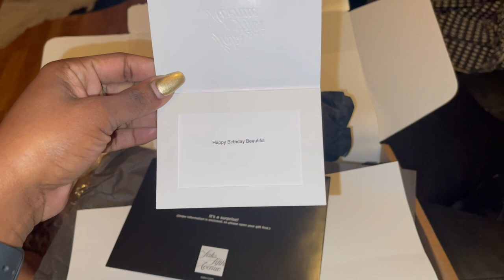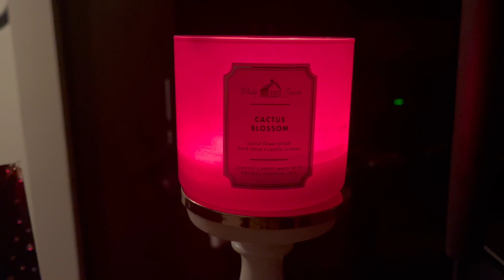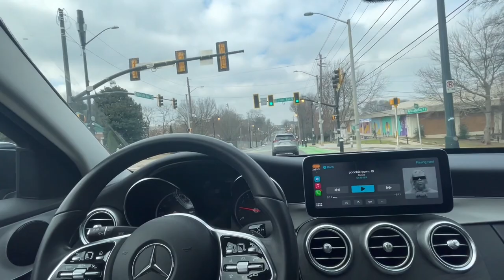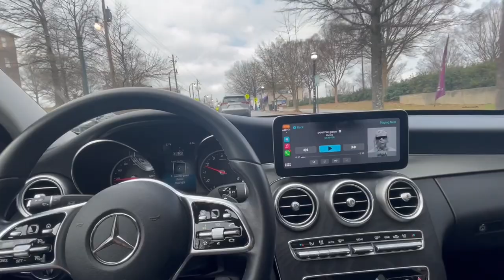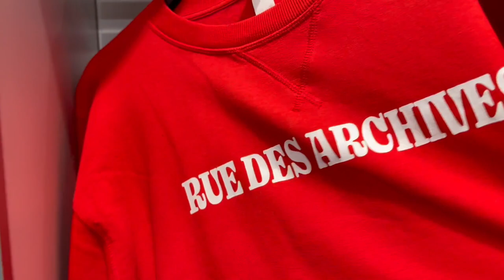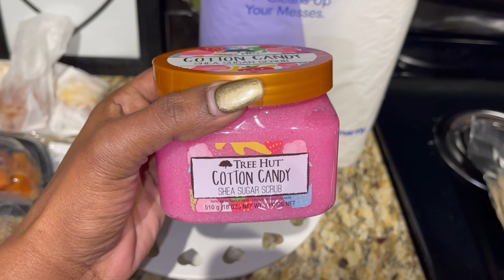Weekly Vlog #62 (Shop w/ Me, More Birthday Rants, Staud Dress, etc...) | COCOMCQUEEN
Shop w/ Me, More Birthday Rants, Staud Dress Review, etc.